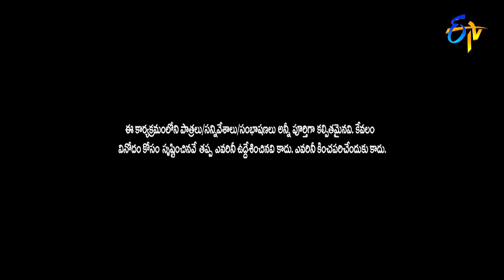Rocket Raghava, Nagi, Mohan, Shanti Kumar Hilarious Comedy Skit | Jabardasth | ETV